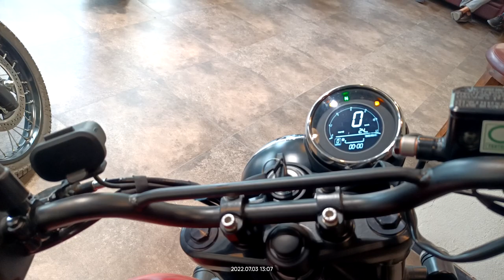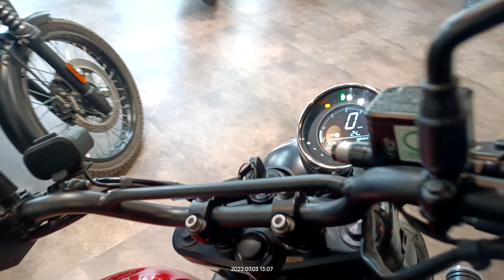Yezdi Scrambler 2022- Review - Better Than Royal Enfield Scram 411 ??? Most Detailed Review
Hiiii,
My name is MAYANK DESHWAL
THIS VIDEO TAKES A REVIEW OF Yezdi Scrambler 2022- Review - Better Than Royal Enfield Scram 411 ??? Most Detailed Review
for on-road price watch the video till the end